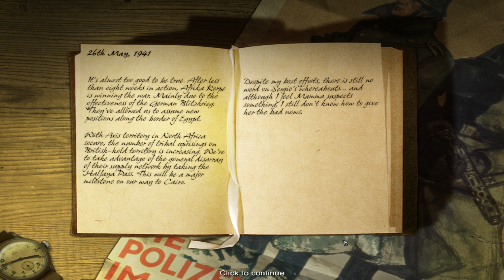Codename Panzers: Phase Two playthrough - part 2 - Mersa Brega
Codename Panzers: Phase Two playthrough